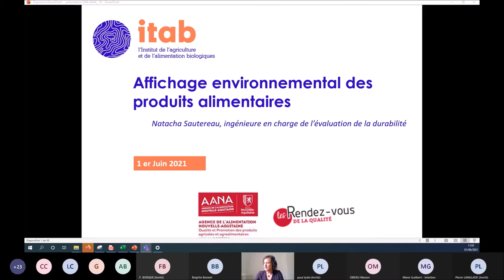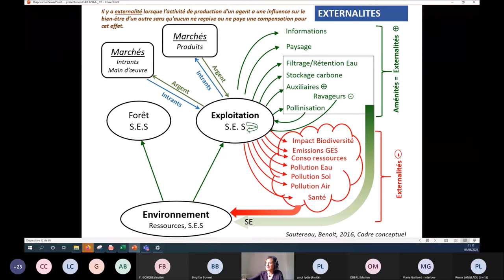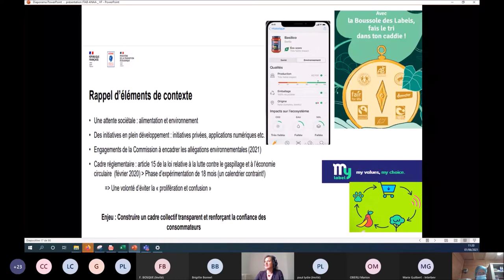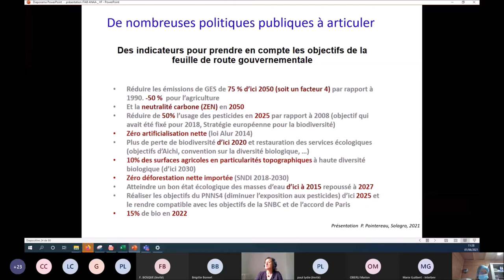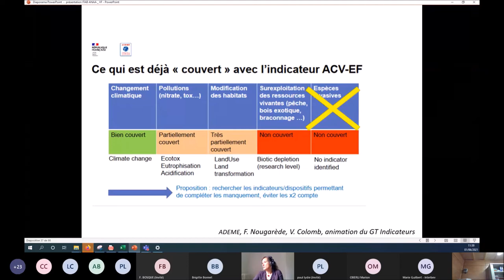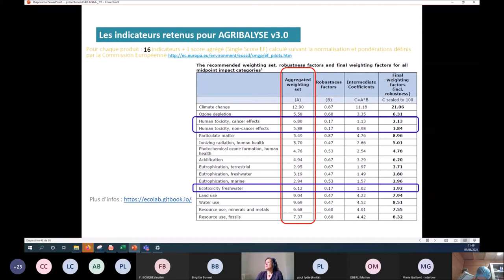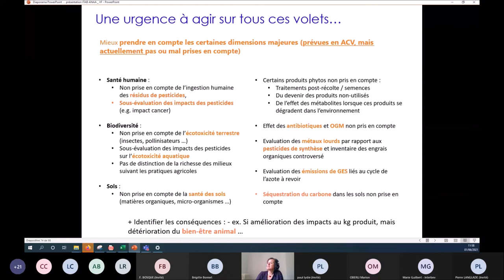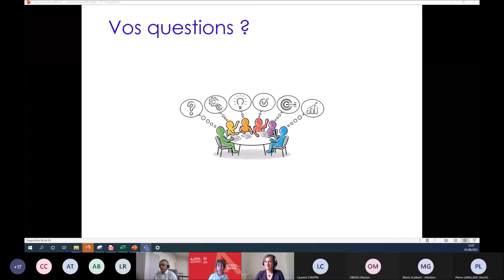Les Rendez-Vous de la Qualité (1.2) : «Vers un affichage environnemental des produits alimentaires»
Partie 2 : Natacha SAUTEREAU, Responsable du Pôle Végétal et Durabilité à l’ITAB

Les rendez-vous de la Qualité sont proposés par l’Agence de l’Alimentation Nouvelle-Aquitaine (AANA) et initiés en lien avec l’actualité, au fil de l’évolution législative et réglementaire, sur des sujets qui vont avoir un impact sur les filières agroalimentaires et leurs entreprises (modes d’élaboration, de commercialisation, de consommation …).

Le but est de délivrer des informations précises, complètes, afin de permettre à chacun d’élargir son champ de connaissances et anticiper les évolutions à venir.

Ces rendez -vous ont aussi pour objectif de créer des liens, livrer des témoignages et imaginer des prolongements (création d’ateliers pour approfondir des points précis, travail sur des thématiques communes par famille de produits …).